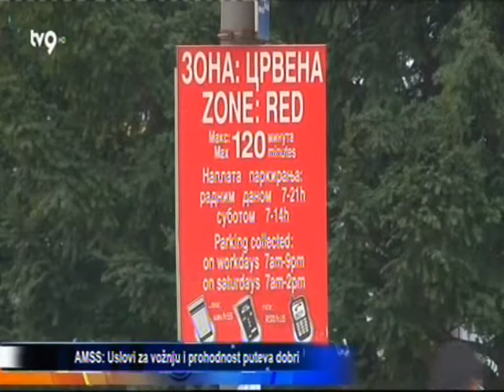Скупљи паркинг на Тргу галерија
Новосадски „Паркинг сервис” од понедељка 8. фебруара поскупљује паркирање на Тргу галерија и затворено паркиралиште са рампом на овом простору прелази режим црвене зоне.

Како је  саопштено из овог предузећа, до поскупљења долази због повећаног притиска на паркиралиште, а у жељи да повећају проток саобраћаја и омогуће више паркинг измена на том паркиралишту, те како би дошло до равномернијег и равноправнијег коришћења паркинг простора.

Подсећамо да је паркирање у црвеној зони ограничено на максималних два сата, а цена по сату износи 53 динара.